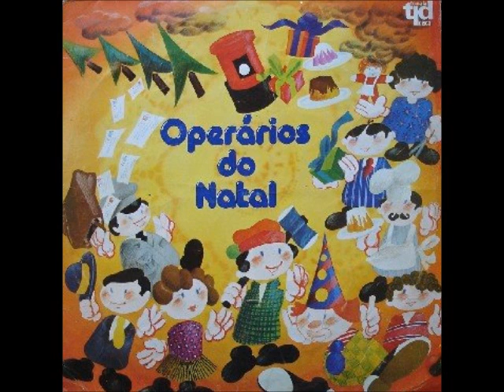Operários do Natal - 3. As Costureiras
Interprete: Fernando Tordo e Ana Bola
Voz: Maria Helena D'Eça Leal
Textos: Ary dos Santos e Joaquim Pessoa

Vai, vai, vai, o machado vai e vem.
Tal e qual como o machado do lenhador, também a agulha da costureira dá pontos sem parar para fazer o teu Natal.
Já pensaste no trabalho que dá coser os vestidos de mais de mil bonecas?
Ai tanta linha, tanta agulha, ai tanto dedal.

A costureira cose cose os braços da boneca
A costureira corta corta a barra duma saia
Põe-lhe um laço de fita azul no alto da cabeça
Rendinhas num aventalinho feito de cambraia

A costureira cose cose cose sem descanso
A costureira corta, corta, corta sem parar
E chega sempre ao fim do dia morta de cansaço
Porque o Natal da costureira é só trabalhar

Ai olhos tão cansados de trabalhar a costura
Para que todos os meninos tenham um bom Natal
A costureira gasta a vista numa vida dura

Quanto pegares ao colo na tua linda boneca
Aperta-a bem ao peito e a seguir dá-lhe um beijinho
É como se desses um beijo a esta costureira
Que transformou trabalho em bonecos e carinho